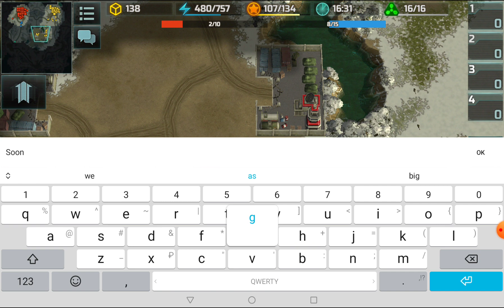Art of war 3 | Skirmish